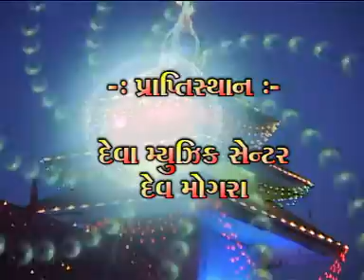હે માડી માતા કાળચા નરકના - હાલો દેવમોગરામાં ના ડુંગરે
Presented By - Deva Music Center Devmogra
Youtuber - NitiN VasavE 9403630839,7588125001